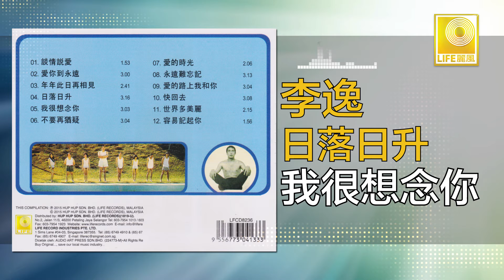李逸 Lee Yee - 我很想念你 Wo Hen Xiang Nian Ni (Original Music Audio)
天皇巨星李逸1978年灌錄了 “日落日昇” 的專輯，這首歌李逸唱出了他非一般的唱功，尤其是 “好冷好冷” “好悶好悶” 中的感覺， 感情精湛無以倫比，真是歌壇一流。